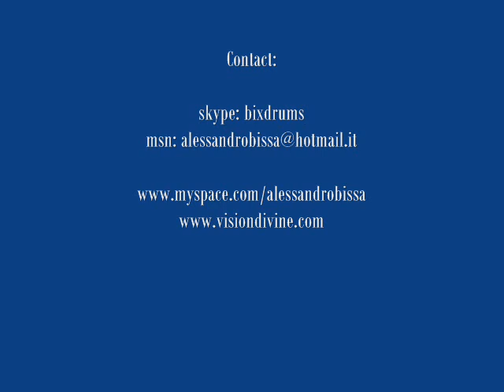DOUBLE BASS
Alessandro Bissa Double Bass